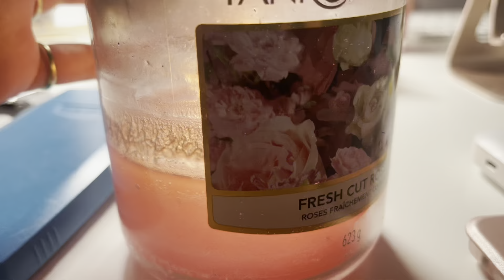🧬WEEKLY-STUDY VLOG PRE ESAME SCRITTO DI CHIMICA ANALITICA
Ciao a tutti, benvenuti nel mio canale, spero il video vi sia piaciuto! Vi ricordo di seguirmi su tutti i miei social!
AMICIII ESAME SUPERATOOOOO

Lily silk💗

-ZAFUL:
Link dei capi: (gli ultimi 2 li ho mostrari nelle mie storie )

Ho fatto l’esame scritto, appena avrò il risultato vi dirò 💗
CIAO AL PROSSIMO VIDEO 💜 mC